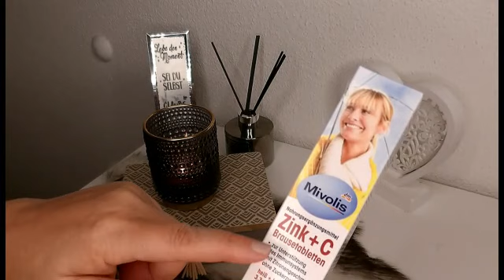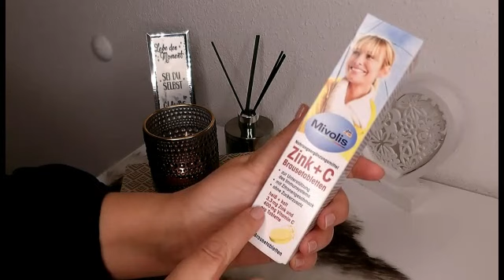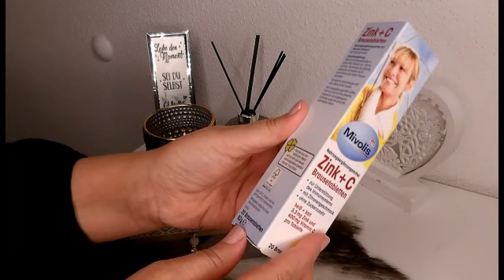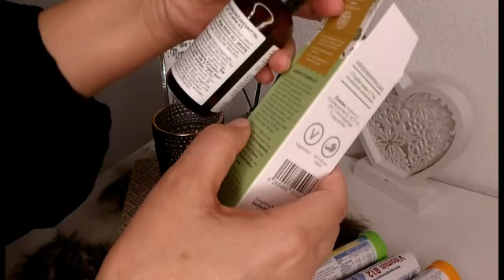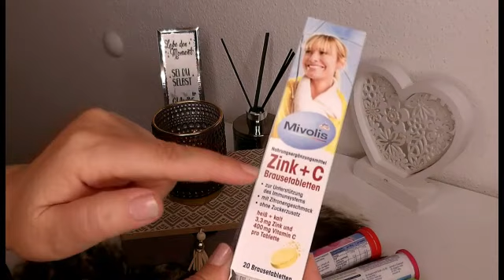ساعدي جسمك لتقويةمناعته بهذه المكملات الغذائية.👍💖😍 .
مرحبا بكم في قناتي عالم حرية التي تحتوي على كل مايخص المرأة من طبخ . مكياج .